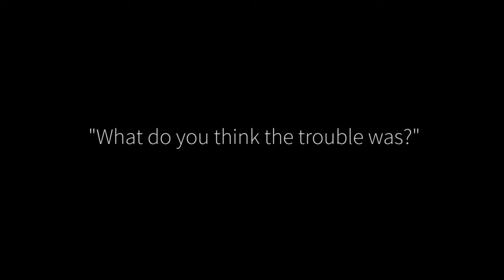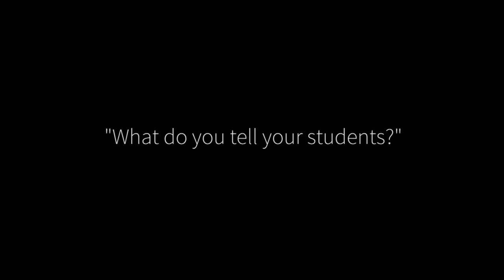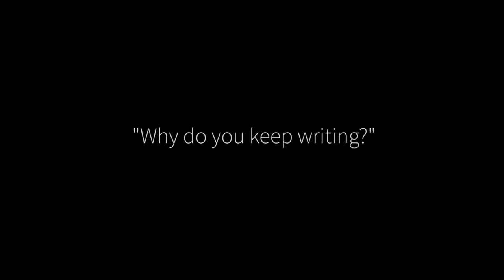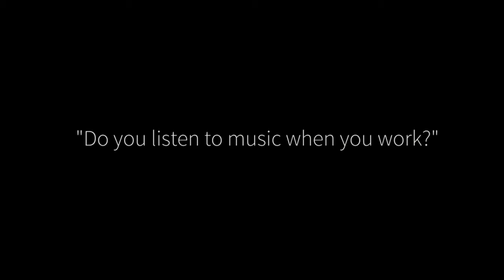Louise Gluck, Academy Class of 2012, Full Interview